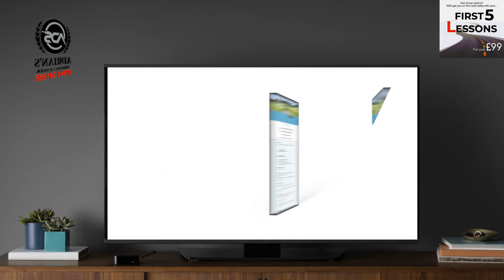Driving lessons Sutton in ashfield area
Book early to drive on your 17th Birthday